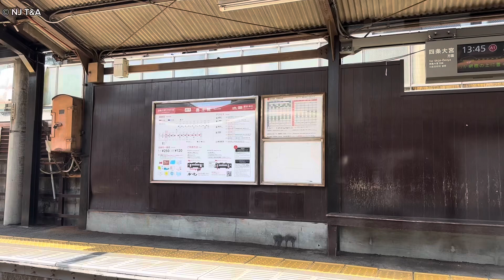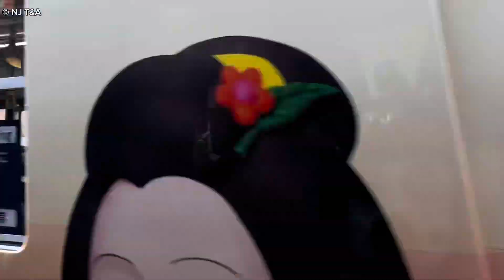A Short Ride on Kyoto Randan Tram - A-Line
While in Kyoto, I took a ride on one of the city’s tram lines. I didn’t film a passenger view of the entire ride I took, but still managed to film the last 5 stations before arriving at the end of the line. I hope to come back to this tram line again someday.